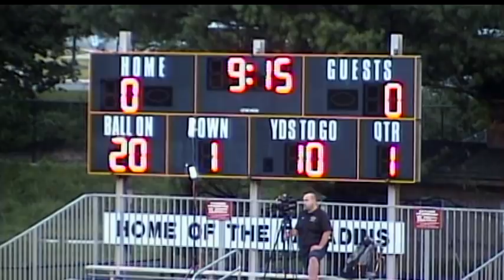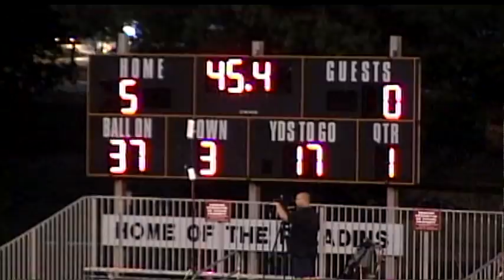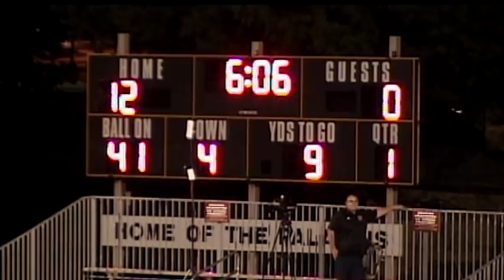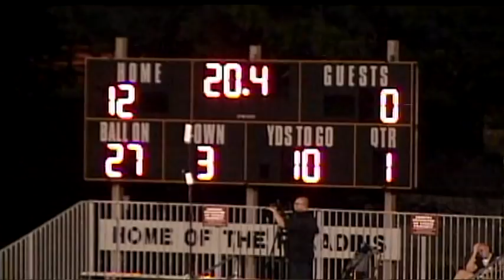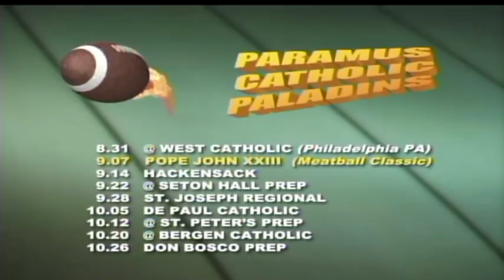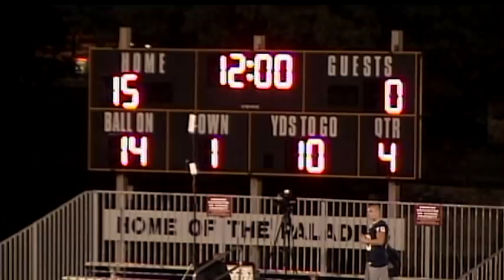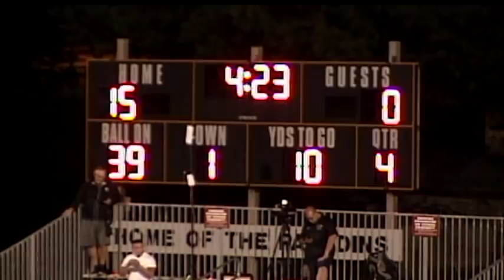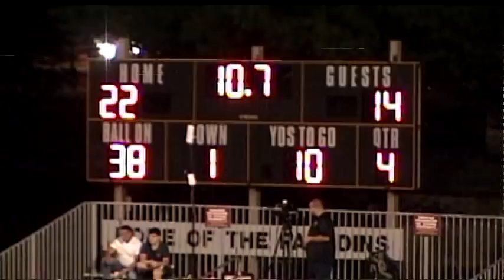2018 H.S. Football Pope John XXIII at Paramus Catholic 9/7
H.S. Football Pope John XXIII at Paramus Catholic - The Meatball Classic